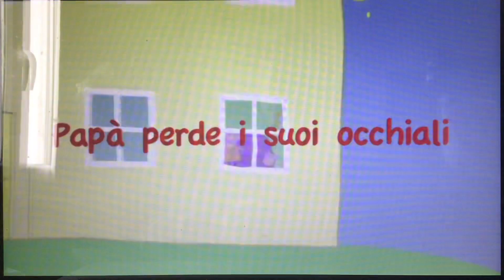Peppa Pig - Papà perde i suoi occhiali